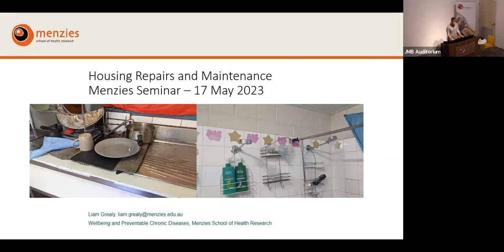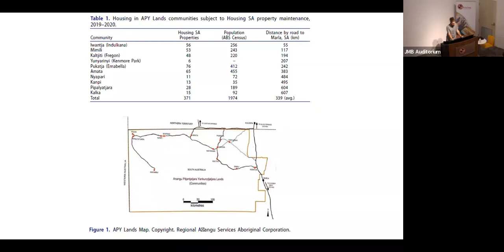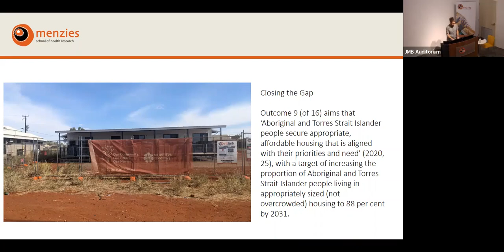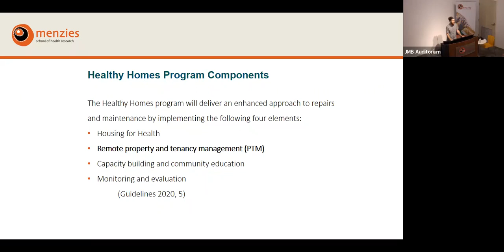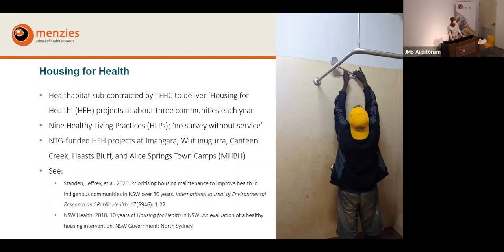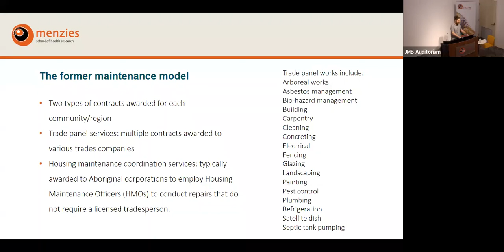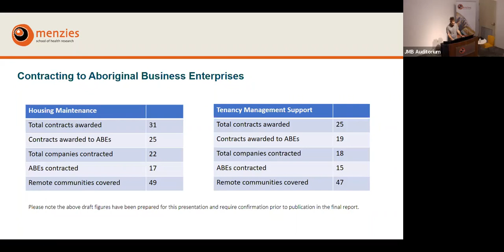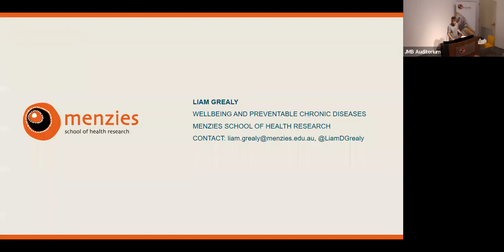2023 Menzies Research Seminar – Housing maintenance update with Dr Liam Grealy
Menzies School of Health Research (Menzies) is hosting research seminars throughout 2023 to bring you the latest research on a range of topics, spanning tropical diseases and Indigenous health.

For this research seminar, Menzies Senior Research Fellow, Dr Liam Grealy presents on: Housing Repairs and Maintenance.